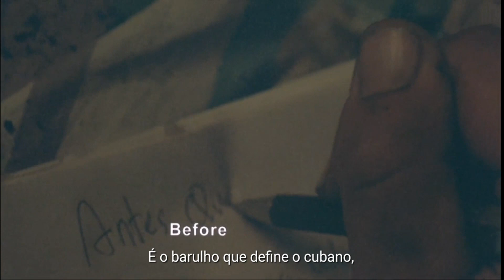cuban noises (Before the night falls)